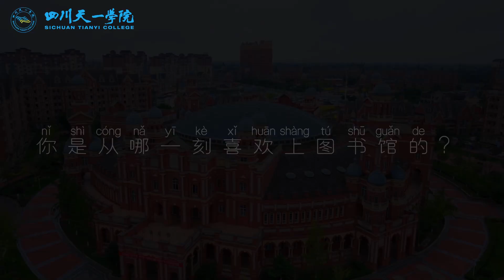When in doubt, go to the library. 有疑问的时候，去图书馆。